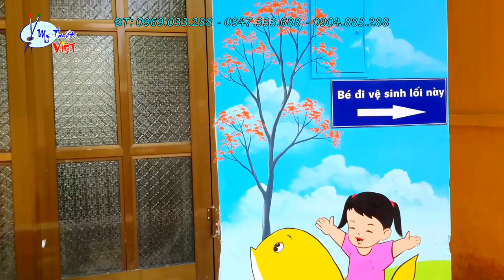Vẽ tranh tường mầm non, nhận vẽ tranh tường mầm non toàn quốc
CHÚNG TÔI CHUYÊN VẼ TRANH TƯỜNG MẦM NON, TRANH SƠN DẦU, TRANH TƯỜNG 3D, TRANH PHONG CẢNH...
HS Soái Nguyễn: ĐT: 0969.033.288 – 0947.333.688 – 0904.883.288
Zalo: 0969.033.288